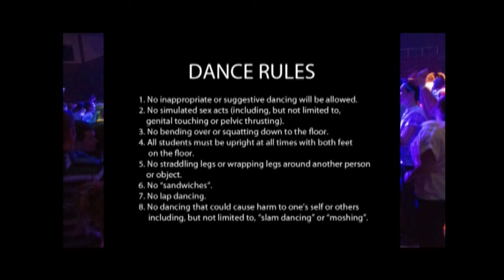DPNews - 10.23.13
Daily show twins day of homecoming week. Dance contract.